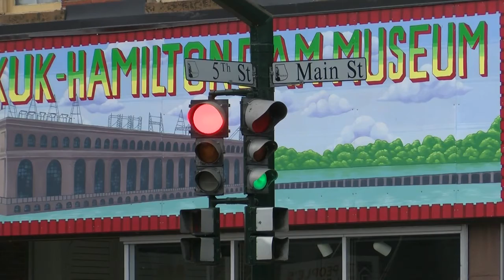Keokuk seeks public input on removing five Main Street traffic lights